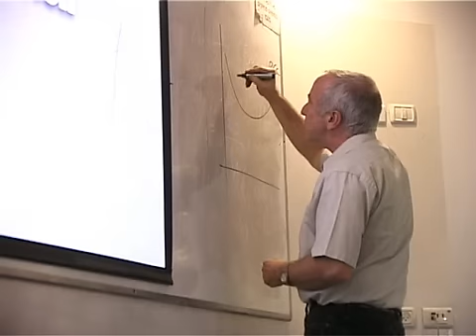שיחה עם סטודנט ללימודי גיאוגרפיה ופיתוח סביבתי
דקל גד - סטודנט במכללה האקדמית אחוה מספר על לימודיו לתואר ראשון בגיאוגרפיה ופיתוח סביבתי לקבלת מידע נוסף אודות לימודי גיאוגרפיה במכללת אחוה